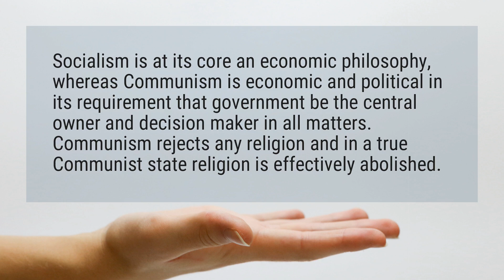How is Communism different from socialism?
Socialism is at its core an economic philosophy, whereas Communism is economic and political in its requirement that government be the central owner and decision maker in all matters. Communism rejects any religion and in a true Communist state religion is effectively abolished.